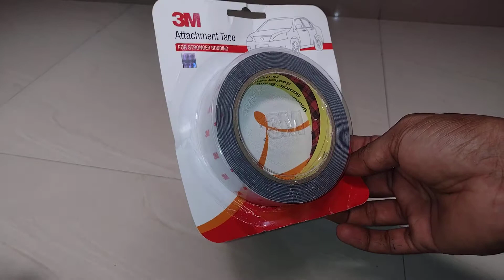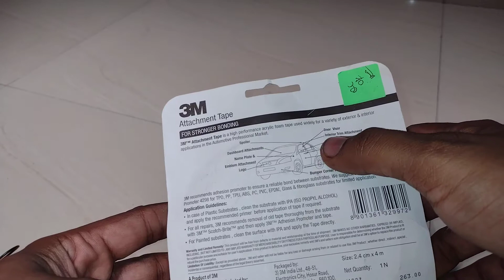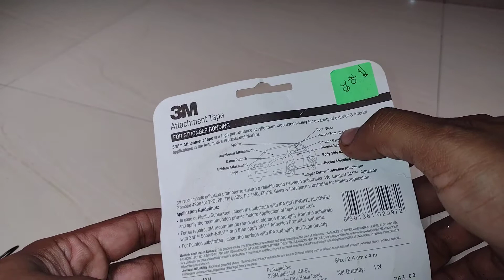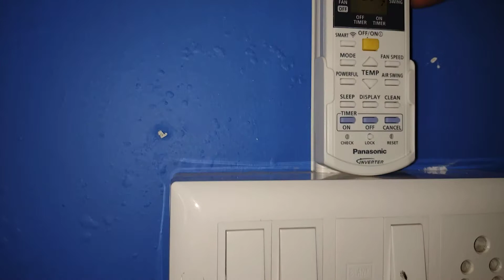High Quality 3M Double Side Tape Unboxing And Review